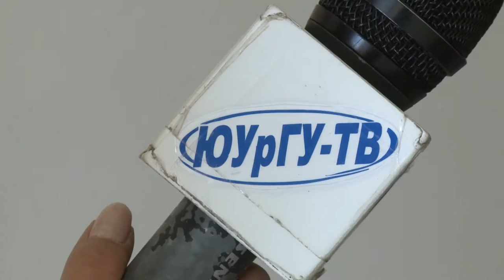Студенты отправились на строительство космодрома «Восточный».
Южно-Уральский госуниверситет уже в третий раз отправляет студентов на строительство космодрома «Восточный».
Студенческие отряды приступили к работе по устройству дорожного полотна. На данный момент на космодроме трудятся студенты Аэрокосмического факультета, Архитектурно строительного института и Высшей школы экономики и управления. Исполняющий обязанности командира ШСТО ЮУрГУ Семен Глушенко был на работах прошлым летом. И гордится тем, что студенты вносят свой вклад в развитие страны. Ребята будут работать до конца октября и для них будет созданы условия для обучения, чтобы не отставать от программы.
Работа на Космодроме «Восточный» это хорошая возможность поучаствовать в самой крупной стройке страны. Студенческие отряды ЮУрГУ уже третий год подряд вносят свой вклад в строительство космодрома и достойно представляют родной Южно-Уральский госуниверситет.